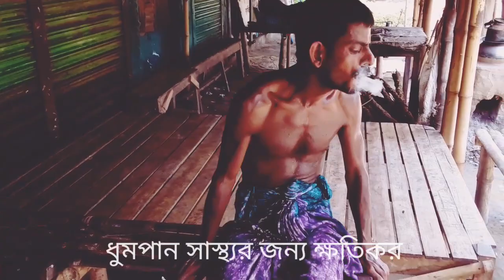Funny Interview Bangla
Funny Interview Bangla. Autistic  village people in Bangladesh. Funny talk. Bangla interview.